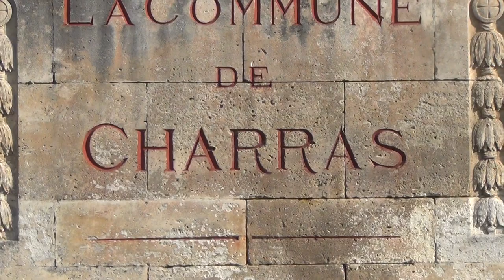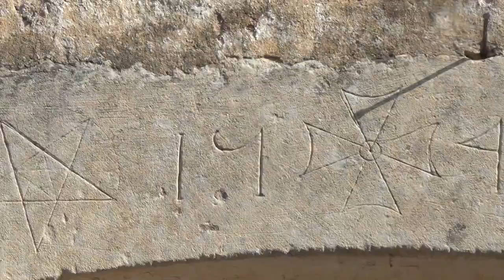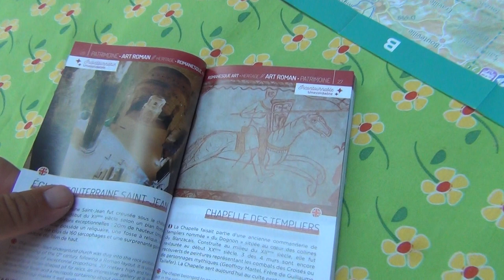Ancient 9th Century Visigoth Church in Cave in France with two Pillars Yachin & Boas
That church was probably a freemason lodge at the same time with those two pillars Yachin & Boas for the occult rituals.